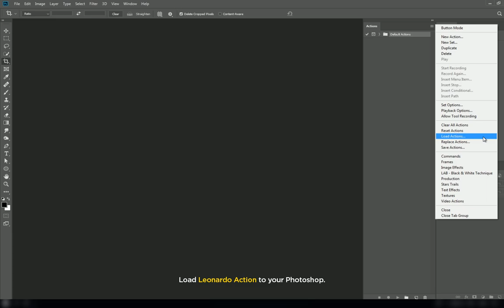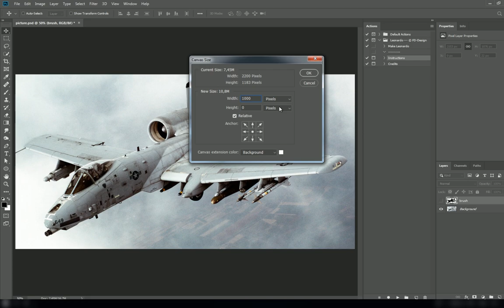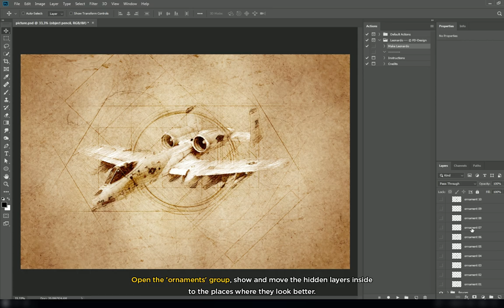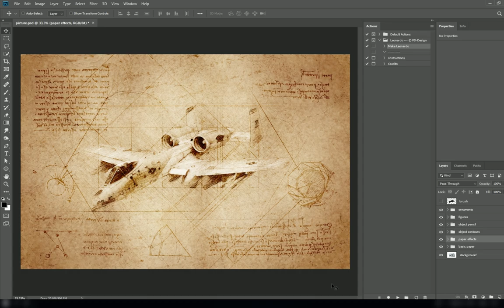Leonardo CS4+ Photoshop Action Tutorial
This is tutorial, how to use "Leonardo" CS4+ Photoshop action.